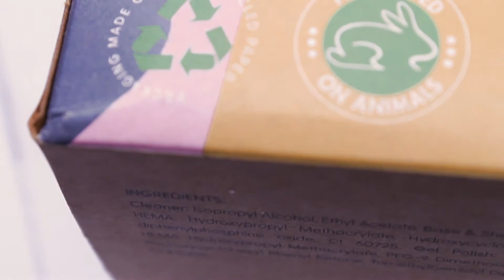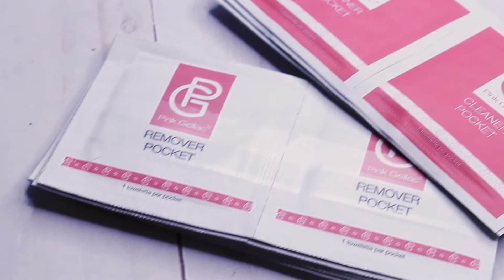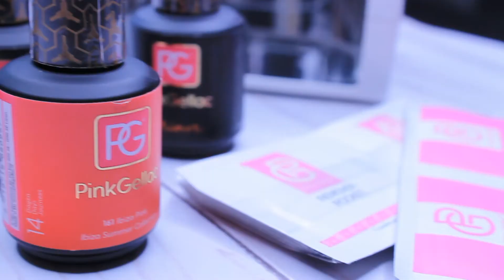Pink Gellac Starter Kit | Unboxing And Review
Here is for you guys, an overview of Pink Gellac's amazing new sustainable starter kit! I for my part LOVE their gel colors!